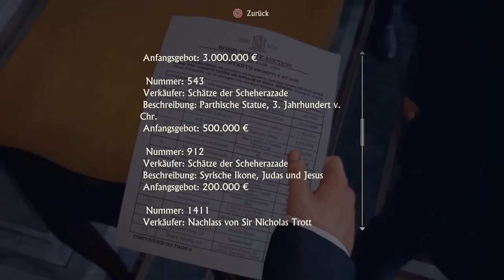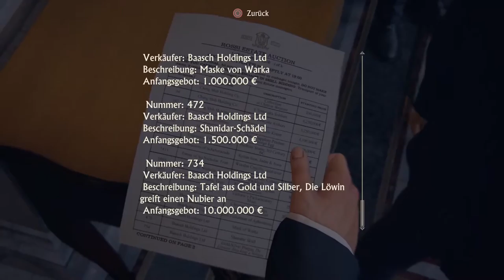Walkthrough - Uncharted 4 - A Thief´s End #07 - Kapitel 6 - Einmal ein Dieb . . .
Spiel: Uncharted 4 A Thief´s End
System: Playstation 4
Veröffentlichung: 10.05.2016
Publisher: Sony Computer Entertainment
Entwickler: Naughty Dog